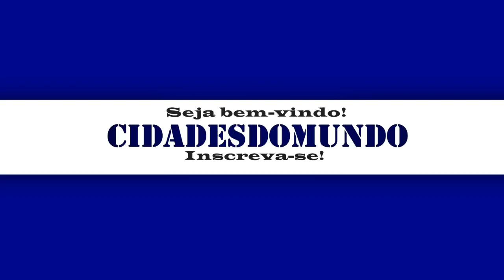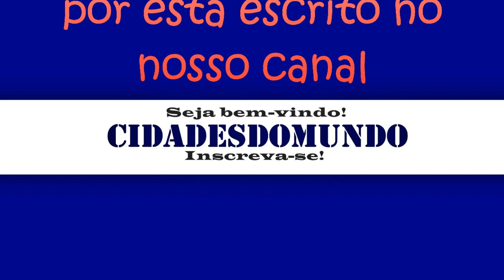EMBU-GUAÇU - SP, CONHEÇA EMBU-GUAÇU, CIDADE DE EMBU GUAÇU - SÃO PAULO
Conheça a cidade de Embu-Guaçu
Nesse vídeo apresentamos dados da
cidade de Embu-Guaçu São Paulo

Apoiadores:

Osterne Vitorino
Ozena da Silva
Edione Silva
Antônio Donizete
Mairla Aguiar
Edilson Silva
Zilda Vieira
Naiara da Silva
Henrique Valdene

🤝E-mail para parcerias e patrocínios:
NOSSO CANAL -  CIDADES DO MUNDO